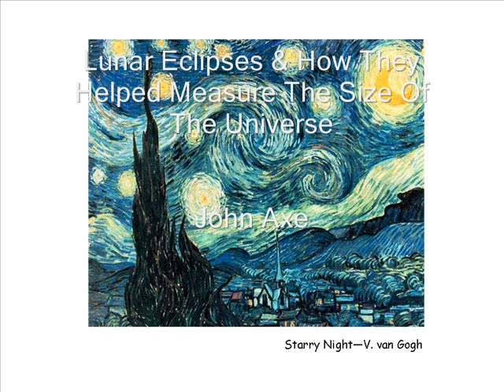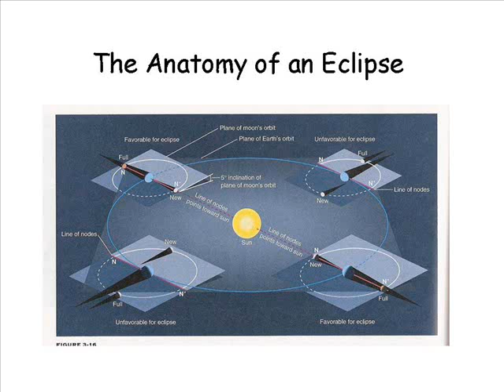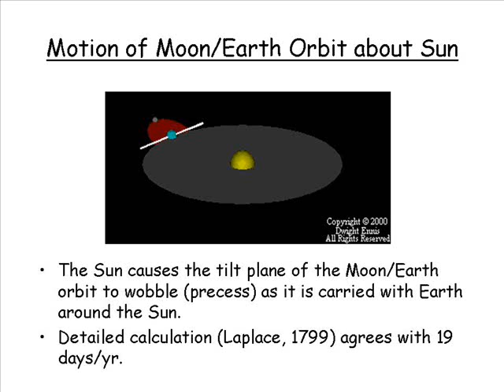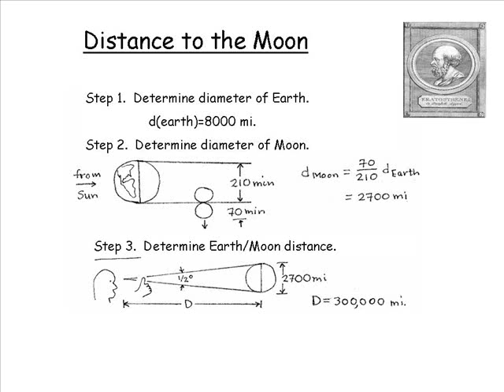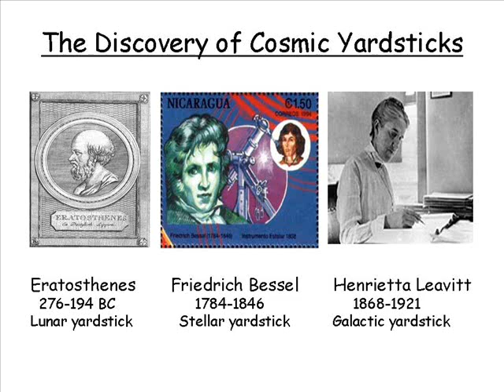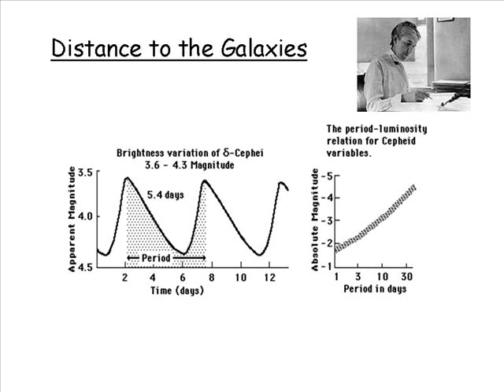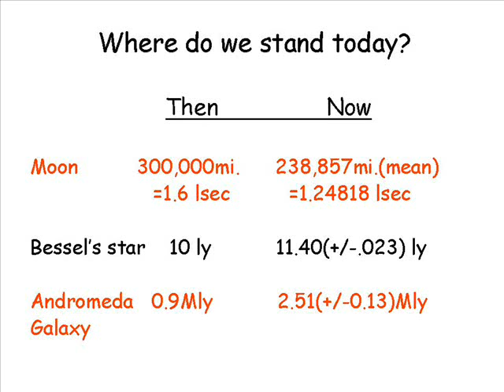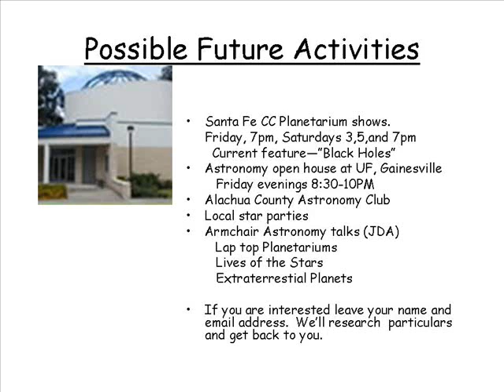Lunar Eclipses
Understanding eclipses and how they helped us to understand the size of the universe.